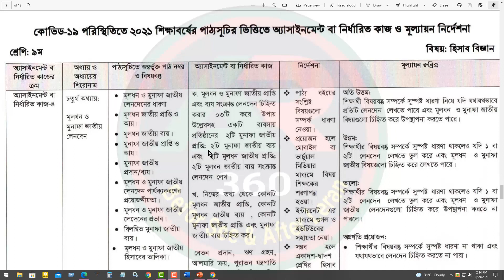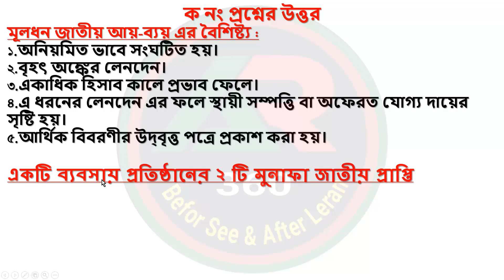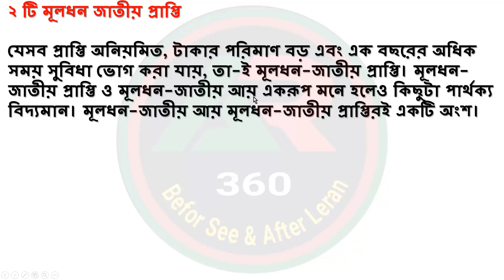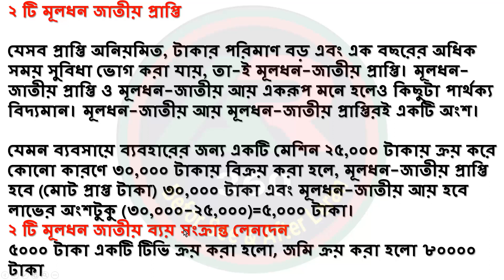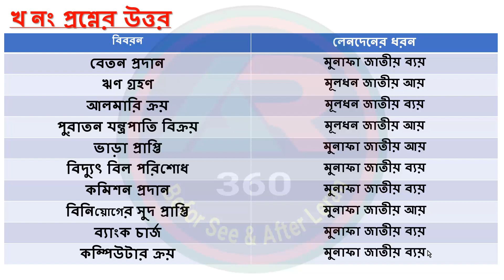Class 9 Assignment 18th Week || Class 9 18th Week Assignment Answer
18th week assignment class 9
class 9 assignment 2021
class 9 assignment 18th week islam
class 9 18th assignment 2021
class 9 assignment 18th week math
class 9 18th week assignment religious
assignment class 9 18th week
৯ম শ্রেণির অ্যাসাইনমেন্ট ১৮তম সপ্তাহ
18th assignment class 9
class 9 english assignment 18th week